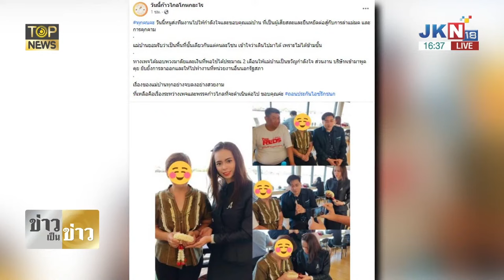"ก้าวไกล" คอพาดเขียง รอชี้ชะตา 2 คดี "ชัยธวัช" มั่นใจ ไม่ถูกยุบพรรค | TOP HIGHLIGHT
"ก้าวไกล" คอพาดเขียง รอชี้ชะตา 2 คดี "ชัยธวัช" มั่นใจ ไม่ถูกยุบพรรค กรณีถูกร้องล้มล้างการปกครอง